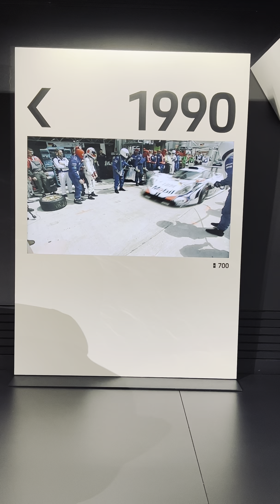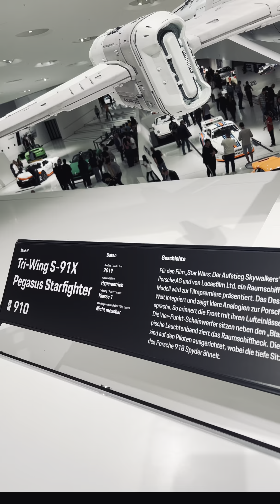All the beautiful cars of the Porsche museum in Stuttgart, Germany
Check out the Porsche museum in Stuttgart, Germany with me. Many beautiful old and new cars. They had old and new racecars, police cars, road cars and even a pretty sweet tractor.